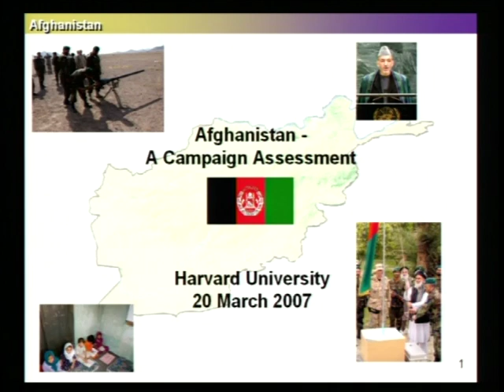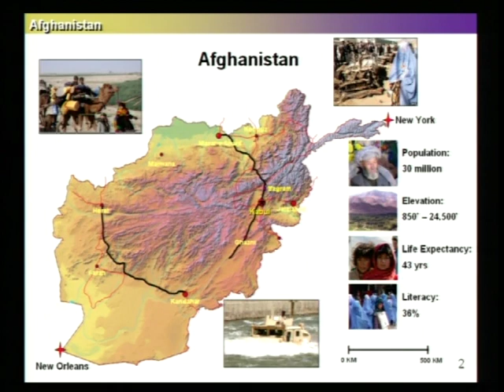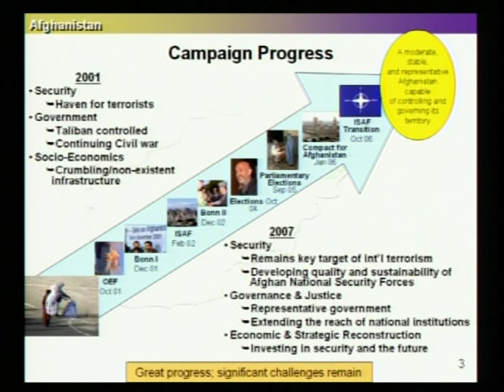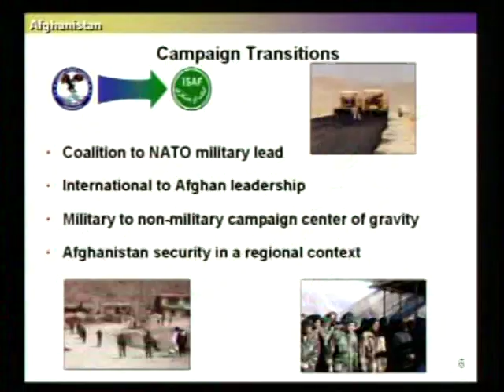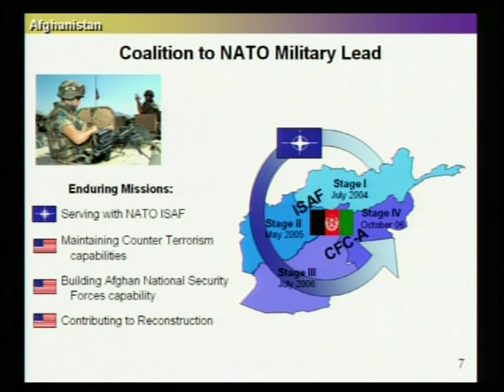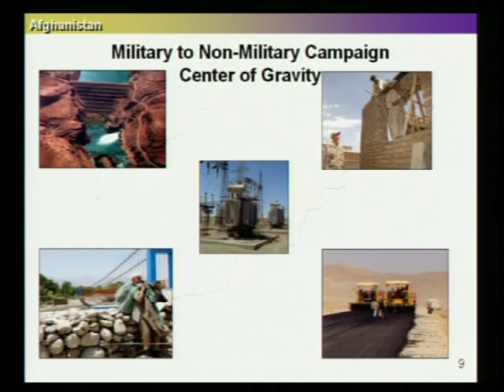Afghanistan: A Campaign Assessment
Date: Tuesday, March 20, 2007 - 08:00PM